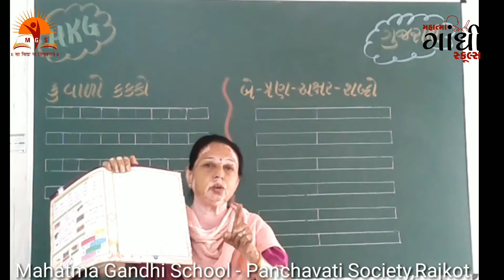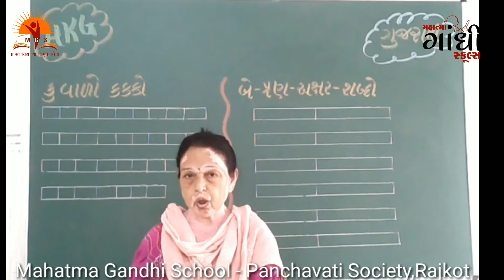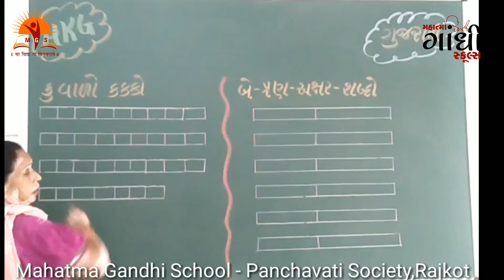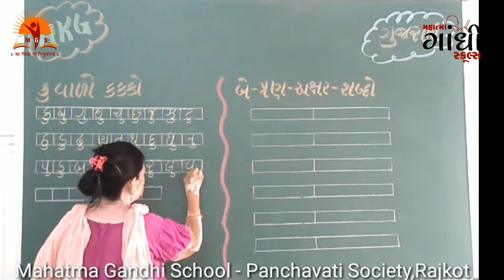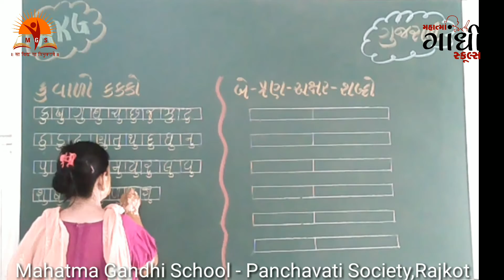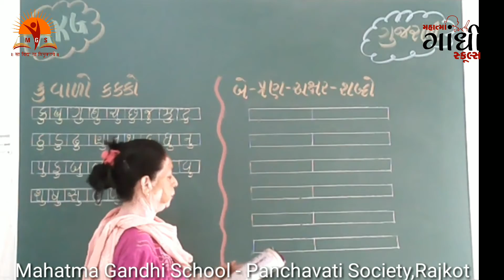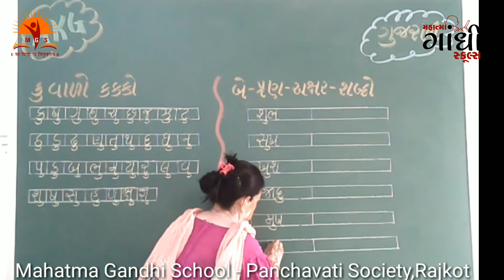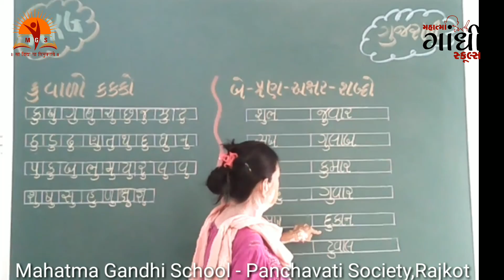MAHATMA GANDHI SCHOOL STD HKG GUJRATI KU VALO KAKKO 2 3 AKSHAR SHABDO